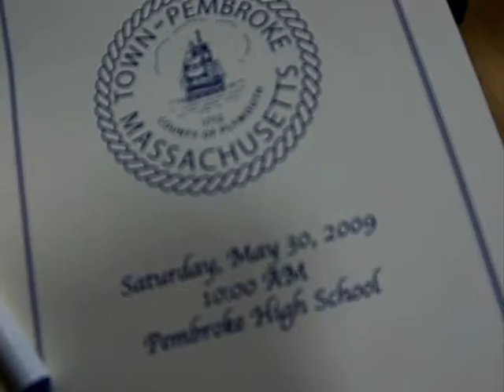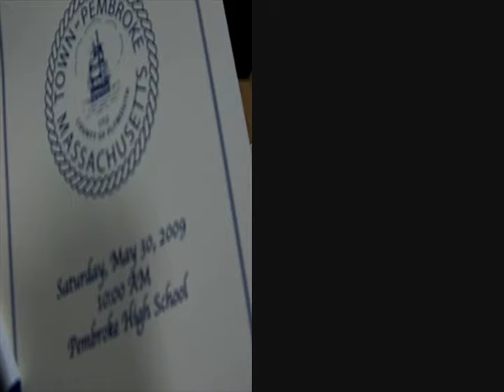Pembroke HS Graduation 09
The Patriot Ledger is your original SOURCE for local news.
Coverage of the 2009 Pembroke High School graduation.  For more on this story, visit our or pick up a copy of The Patriot Ledger, your original SOURCE for local news.